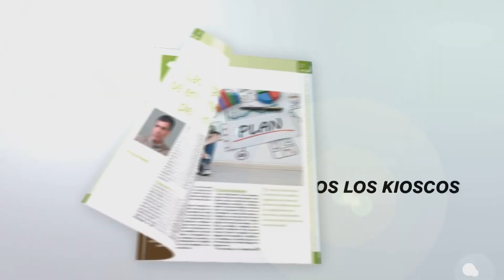Entre Ríos tiene un índice de actividad económica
Con el impulso del Consejo Empresario, la Facultad de Ciencias Económicas (UNER) y el Ministerio de Hacienda de ER, la Provincia comienza a realizar un índice sobre la actividad real en la región.